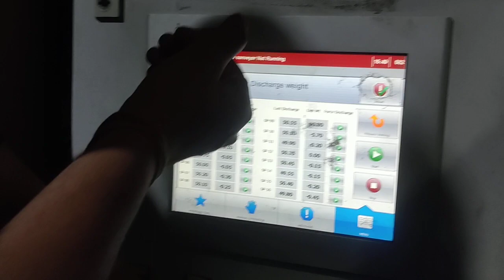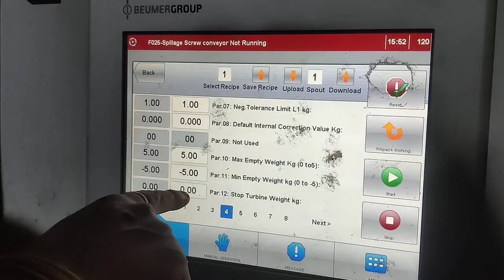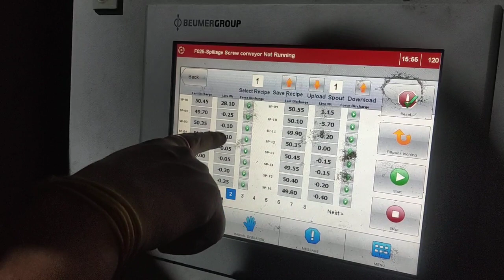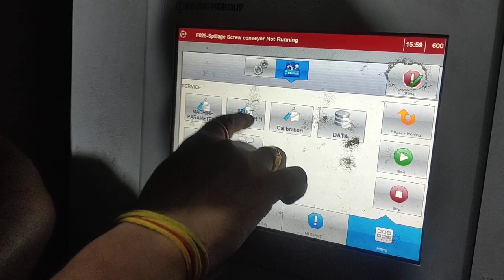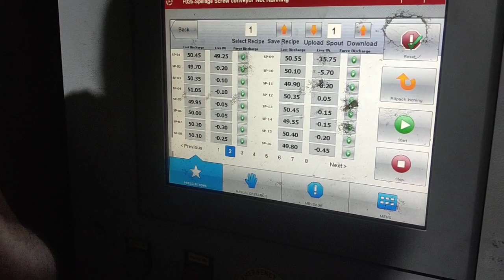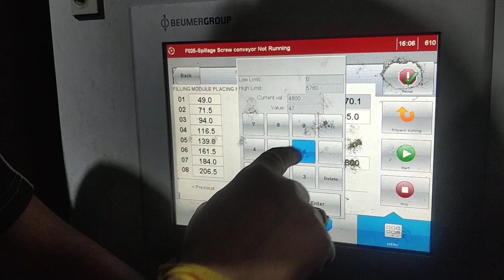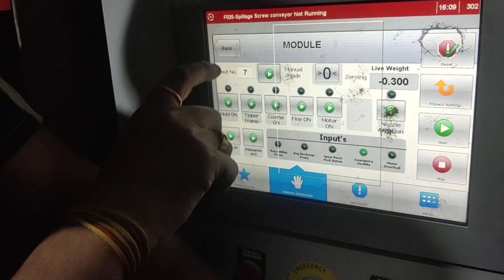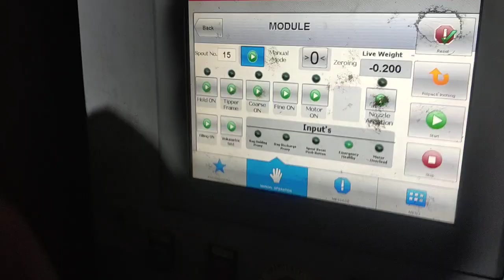Beumer Roto packer training